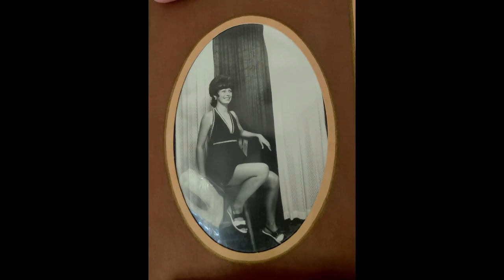Tribute to Janice… | October 2022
It’s all about remembering Janice. Rest In Peace

Snail Mail:
Jean Pascual